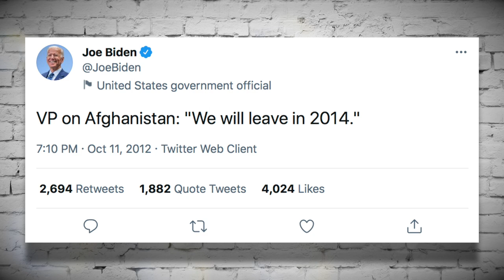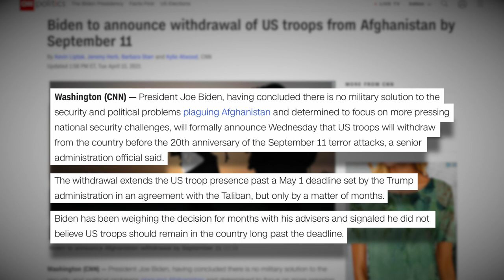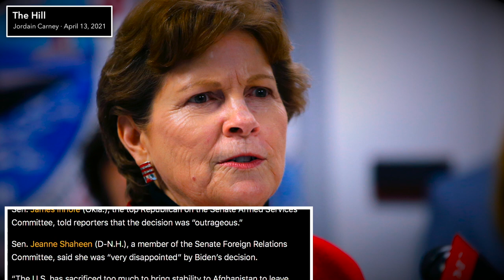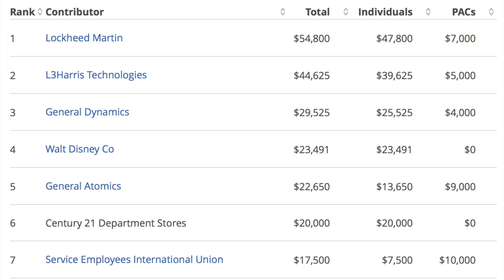Biden Slammed by Republicans AND Democrats For Announcing Afghanistan Withdrawal (Again)